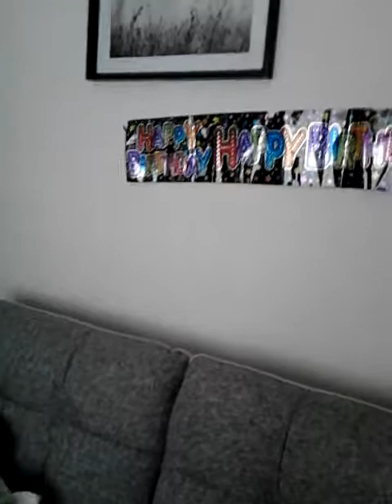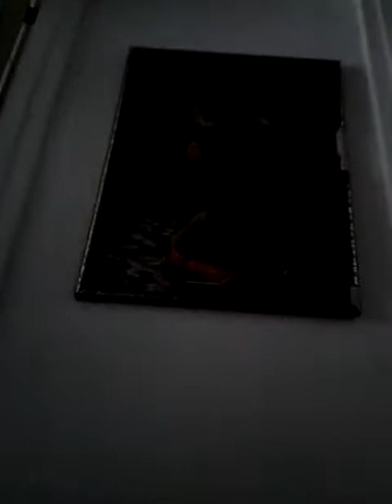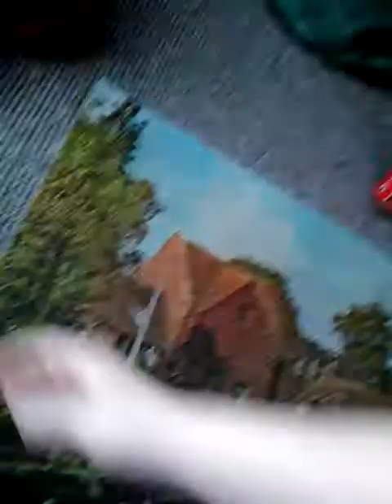Mums birthday surprise